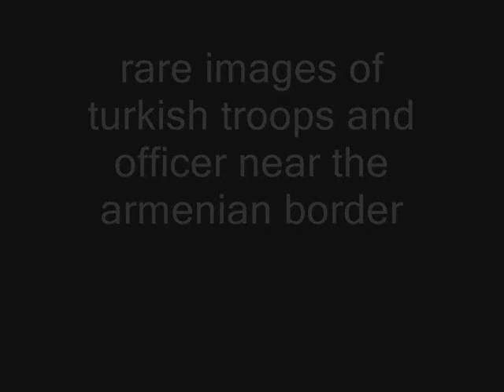Turkish Army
the pride of turkey